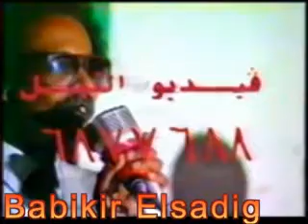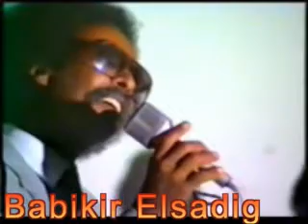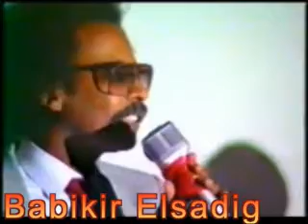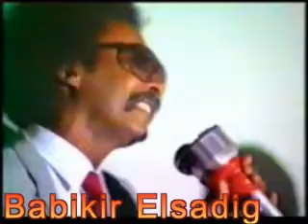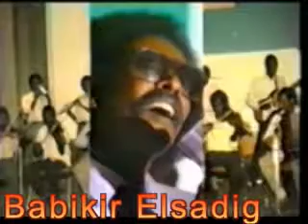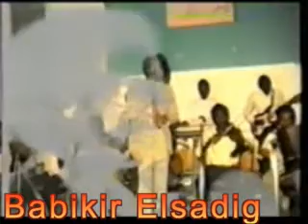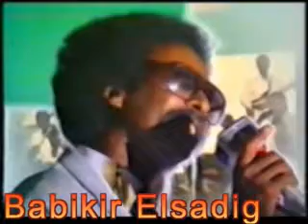مصطفى سيد أحمد لمحتك حفل قاعة الشارقة جامعة الخرطوم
التحية من هناك لمحمد كبسور لتكبده مشاق إستخراج الأغنيات من شريط الفيديو الذي ظل بحوذتي سنوات حتى أتى ونفض عنه الغبار وأخرجه في احسن مايكون.